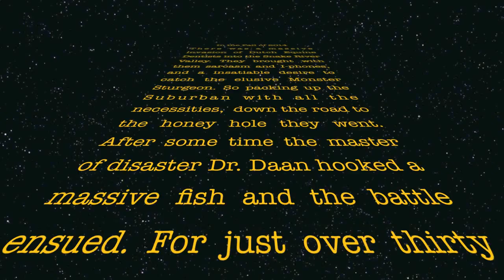Sturgeon 8' 5" Slow motion breaching. Snake River, Idaho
Don't own the music, The Black Keys do. If they are as cool as I think they are, they wouldn't mind it being in this movie.